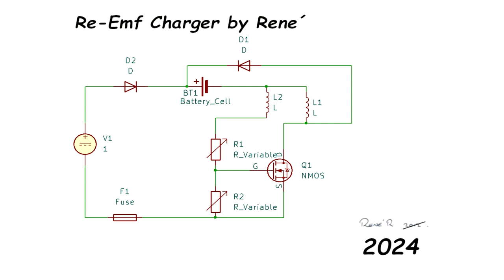Re-EMF Charger by Rene` 2024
Mein Krempel:
"YR-1030"